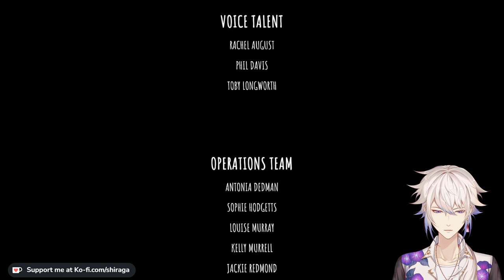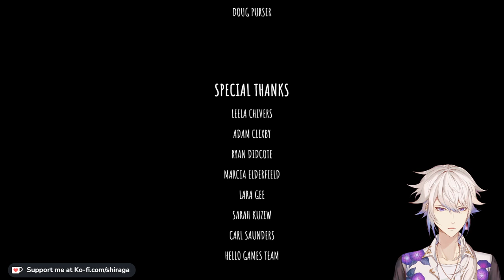[11/11/2022] The final forlorn [Shiraga - The Last Campfire]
Game: The Last Campfire

💵 Support (thank you so much!)